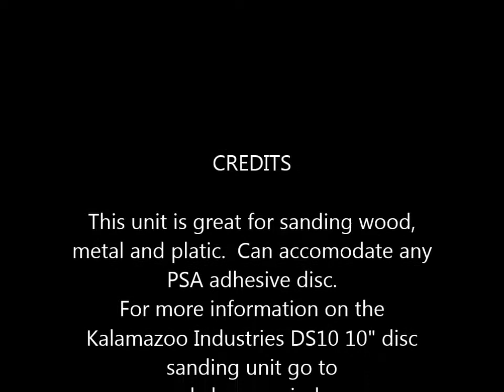Kalamazoo Industries DS10 10 inch disc sander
Kalamazoo Industries DS10 10 inch disc sander is designed to sand: metal, wood and or plastic quickly.  Can accommodate any psa adhesive disc so you can achieve your desired finish. The DS10 10 inch disc sander comes with 1/2hp 1ph 110V motor, 10 inch disc, adjustable locking table that can be adjusted from 0 - 45 degrees quickly. this disc sander is great for any size shop with 110V outlet. Amp draw is around 7 amps plus 15% on start up.